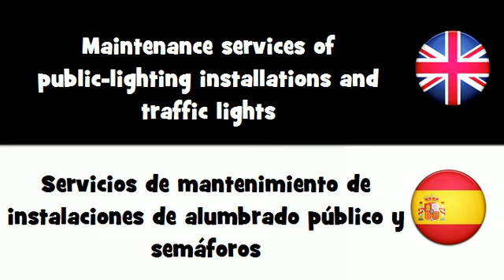APRENDER INGLÉS = Servicios de mantenimiento de instalaciones de alumbrado público y semáforos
frenchwithvincent APRENDER INGLÉS = Servicios de mantenimiento de instalaciones de alumbrado público y semáforos